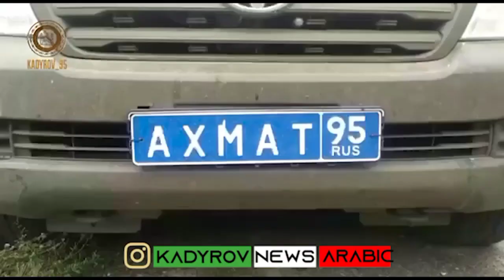حتى الأفعال القتالية اليسيرة تحمل عواقب وخيمة بالنسبة للسكان المدنيين. و هي تؤثر بالمقام الأول عل...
حتى الأفعال القتالية اليسيرة تحمل عواقب وخيمة بالنسبة للسكان المدنيين. و هي تؤثر بالمقام الأول على المجال الإنساني. و تتعطل أيضا طرق ترويد المنتجات اللازمة، مما يتسبب في حدوث حالة الأزمة.

و من أجل تجنب نقص المنتجات أقام الصندوق الإقليمي العام باسم بطل روسيا أحمد الحاج قديروف عملا خيريا واسع النطاق في مناطق محررة من جمهوريتي لوهانسك و دونيتسك الشعبيتين. و تم تنظيم الترويد المستمر للمنتجات الغذائية و المشروبات المختلفة، و الأدوية و أدوات النظافة الشخصية. بفضل هذا العمل غير المسبوق سلم آلاف من الناس من الوضع السيئ.

وصلت المساعدة الإنسانية في هذه المرة إلى سكان شيبيلوفك (جمهورية لوهانسك الشعبية). نظم مقاتلو الوحدة الخاصة "أحمد" تحت قيادة القائم بأعمال قائد الوحدة الخاصة أحمد سيدرخانوف توفير المواد الغذائية و توزيعها لللسكان المدنيين.

أتقدم بخالص الشكر لأمي الحبيبة رئيسة الصندوق الإقليمي العام على مساعدة في وقتها لشعب دونباس الشقيق! جزاها الله تعالى خير الجزاء في الدارين برحمته الواسعة!